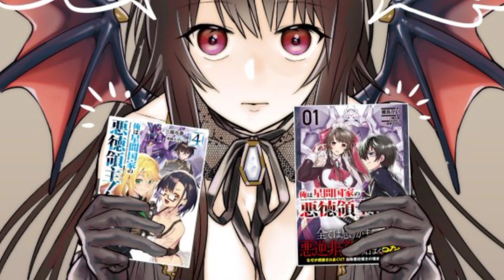MANGÁ ISEKAI ONDE O PROTAGONISTA GOVERNA UM PLANETA INTEIRO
Salve Galera aqui quem fala é o Davi, estou trazendo um vídeo novo esse é Mangá isekai onde o protagonista Governa um planeta inteiro, esse e um Mangá baseado em uma novel que começou a se lançado nesse ano, e como a maioria dos outros isekais ele também lança um capítulo por mês, mais o lado bom disso e que cada capítulos tem o dobro ou até mais páginas do que os mangás lançados semanalmente. O protagonista desse Isekai foi reencarnado em um mundo de fantasia onde tanto a ciência quanto a magia foram bem desenvolvidos, e ele nasceu em uma família de nobre, e herdou todo território da sua família, assim o protagonista se tornou um homem que governa um planeta inteiro, e ele também vai fica muito overpower.

Ore wa Seikan Kokka no Akutoku Ryoushu!

[Gênero(s): Ação, Harem, Mecha, Militar, Sci-fi, Aventura, comedia, fantasia, shounen]
Tipo: Mangá
Status: Ativo
Autor: Mishima Yomu
Arte: Nadashima Kai
Ano: 2021
Modo de Leitura: Direita para Esquerda
Quantidade de Capítulos: 6+ Em Português.
(6+ Em inglês)